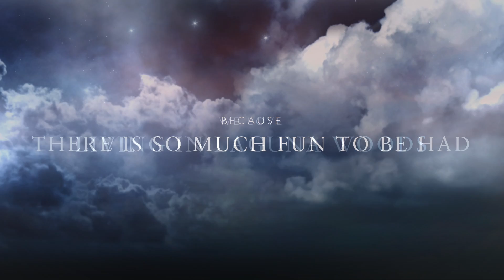Jeff Travel 3 Snapshot Oct 1, 2015, 11:35:01 AM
This video is about Jeff Travel 3 Snapshot Oct 1, 2015, 11:35:01 AM